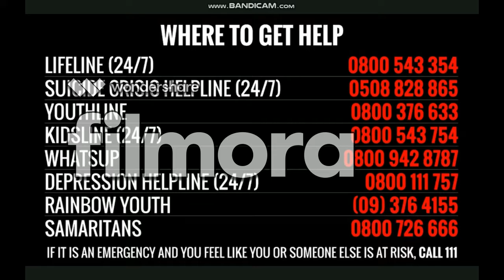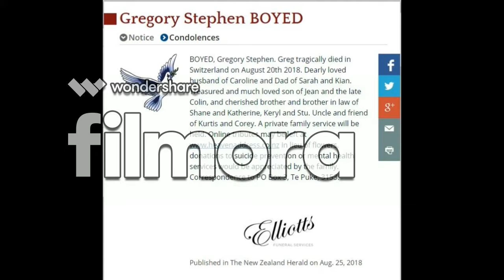Greg Boyed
Here are some memories with Greg Boyed who passed away unexpectedly in Switzerland